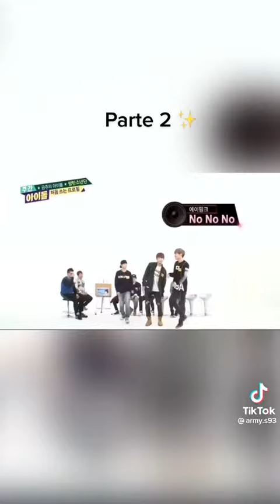this is an iconic moment all army should know🤣bts